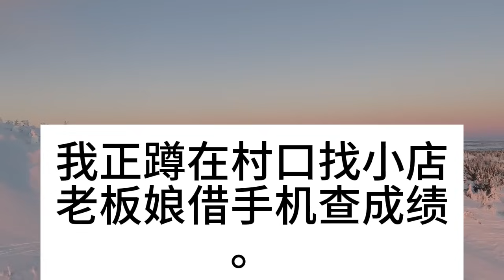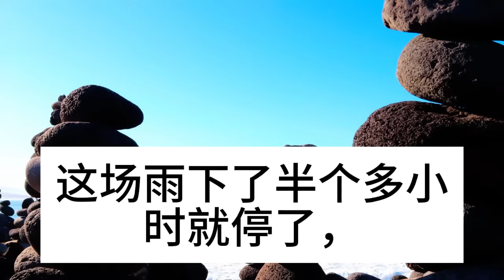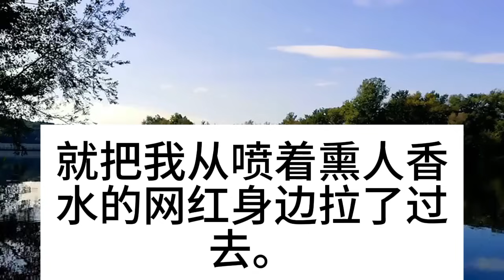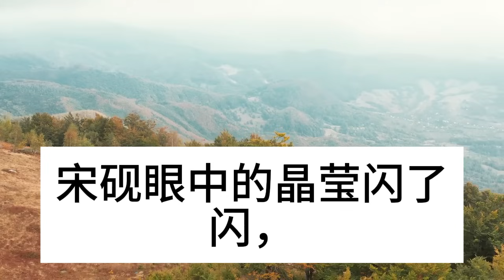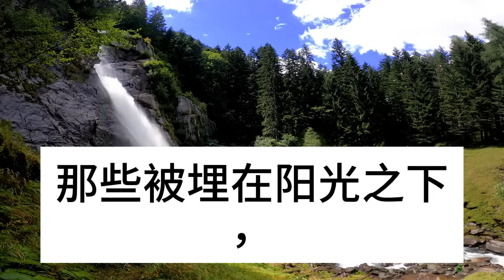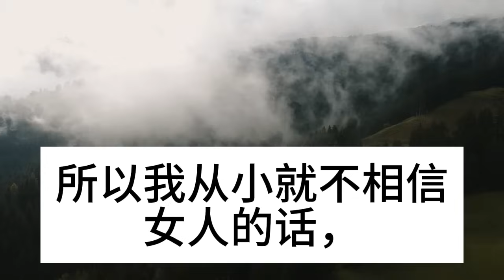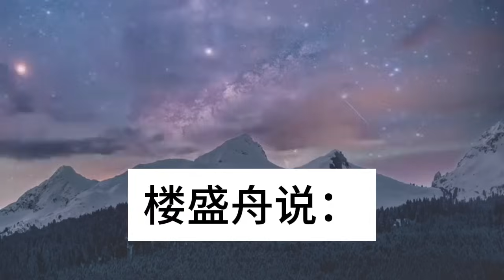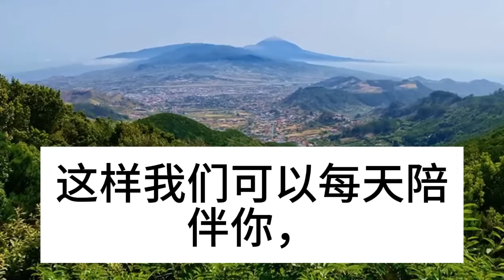同學们笑我是大山裡來的，她們都笑我是土狗，說我只配上技校，三個月後我考上清華，校长愣了所有人都傻眼了#深夜淺讀